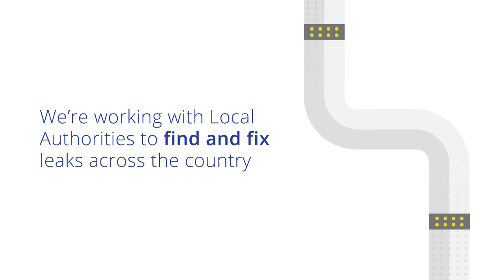FixingLeaks | Croghan, Co. Offaly | Leakage Reduction Programme | Uisce Éireann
Repaired under our Find & Fix scheme, this leak in Croghan, Co. Offaly was losing 20,000 litres of water per day, enough water to supply over 150 people a day.

Much of Ireland’s drinking water is lost to leaks before it reaches our taps. To conserve this precious resource, we have invested over €500 million up to the end of 2021 and are investing a further €600 million up to the end of 2024 in fixing leaks to provide a more reliable water supply. This involves fixing or replacing old, damaged pipes and reducing high levels of leakage to provide a more reliable water supply.

Every day we currently lose about 38% of our treated water through leaks before it even reaches our taps. Leaks can be difficult to find because they happen in the vast and complex network of pipes below ground. Many of these pipes are now old and damaged and need to be repaired or replaced to improve our water quality and supply. Despite the challenges, we are making progress. In 2018 the rate of leakage nationally was 46%, by the end of 2020 it was 40%. By the end of 2021 we have further reduced leakage to 38%. We are on track to achieve a national leakage rate of 32% by the end of 2024.